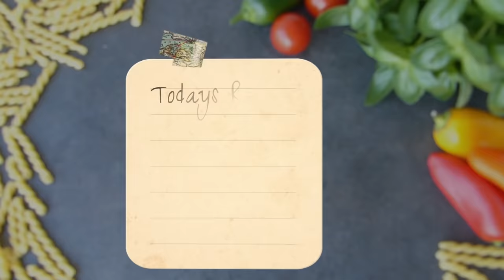Creamy Chicken Half Moon Pie Recipe for kids by Tiffin Box | Fried Chicken pie with white sauce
Hello Moms Today's recipe is creamy chicken half moon pie for ur kids tiffin. You can also store them in freezer for up to 1 month.

Ingredients for stuffing :

chopped/minced chicken - 1 cup
ginger-garlic paste - 1/2 tblsp
salt to taste
grated carrot and chopped spring onion
White sauce -1/2 cup

for dough:

Butter - 1 tblsp

for deep sauce:
Eggs - 2 medium
salt and pepper - 1/2 tsp
milk - 1.5 tblsp

icon:
designed by from Flaticon